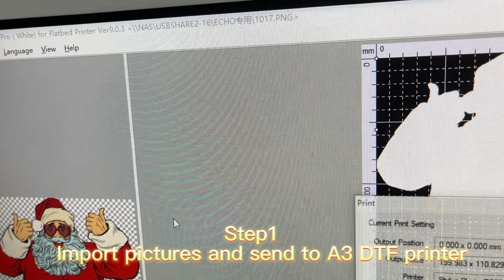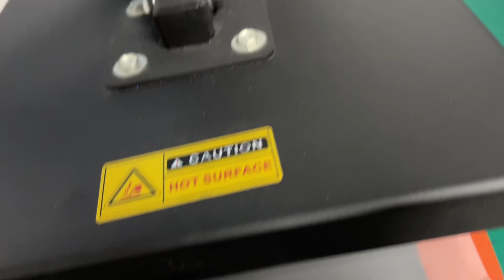A3 DTFPrinter A3 A4 A2 A1 Printer EraSmart Printer WhatsApp/WeChat:+8618566233796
EraSmart range of UV inkjet printers provides Good quality and versatility, opening up unlimited business opportunities for you.
Digital flatbed UV Printer factory, A new rising star in the field of inkjet digital UV Printing! Provides DTG textile Printer & UV LED Printers for desktop
UV Printed
T-Shirt Printer
3D Multifunction Printer
Flower Printer
Edible Food Printer
Ceramic Printer
CD&Card Printer
UV Coating Machine
Multifunction Printer
Consumables & Parts